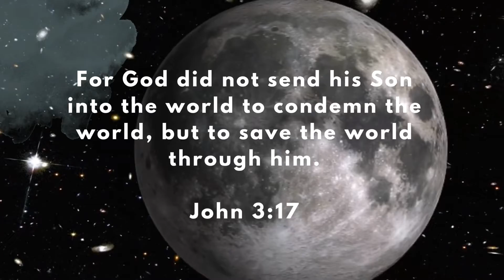GOD DOESN'T CONDEMN YOU | MORNING TALK WITH GOD | NOV 15, 2022